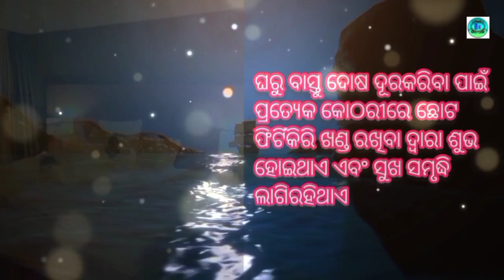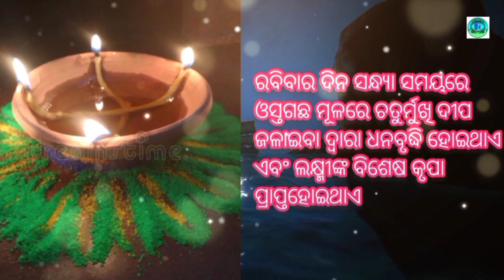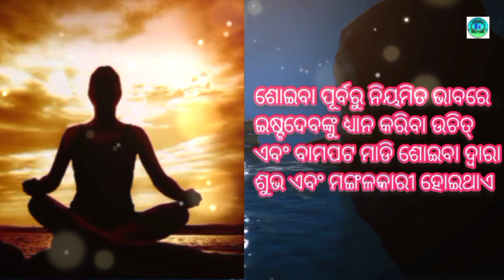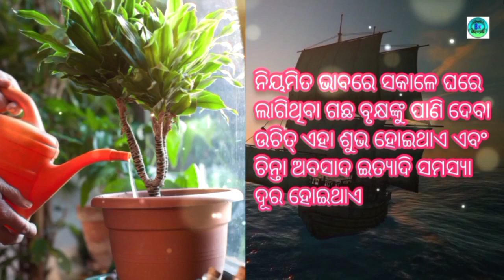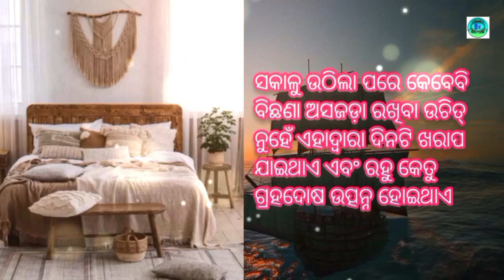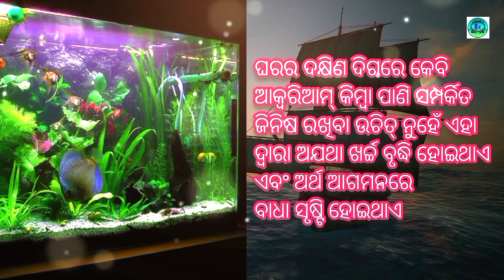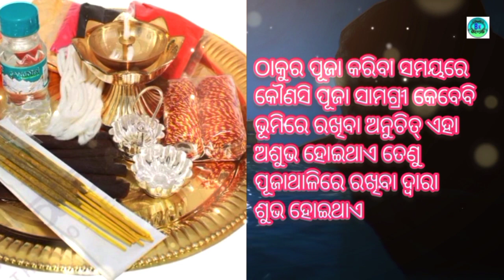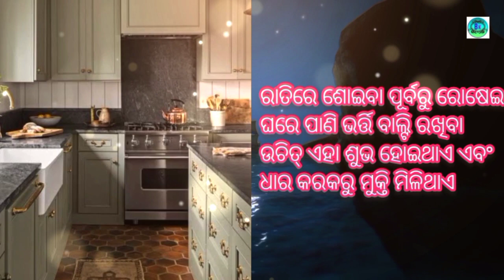ରୋଷେଇ ଘରେ କେଉଁ ଜିନିଷ ରଖିଲେ ଧାର କରଜରୁ ମୁକ୍ତି ମିଳିଥାଏ | Rosei ghare keun jinisa rakhile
This video is about various usefull tips for happy and peacefull social life
ରୋଷେଇ ଘରେ କେଉଁ ଜିନିଷ ରଖିଲେ ଧାର କରଜରୁ ମୁକ୍ତି ମିଳିଥାଏ
Rosei ghare keun jinisa rakhile